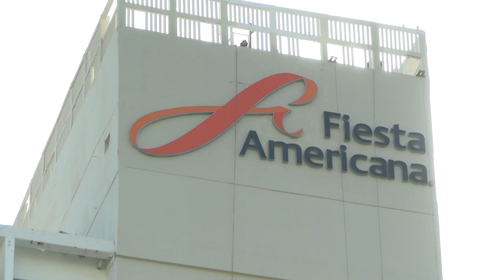RTGnoticias | Reabren el hotel Fiesta Americana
Después de más de un año de permanecer cerrado por las afectaciones que le ocasionó el huracán Otis y el huracán John, el hotel Fiesta Americana Vilas, uno de los más emblemáticos de la zona Dorada, fue reinaugurado en el puerto de Acapulco.